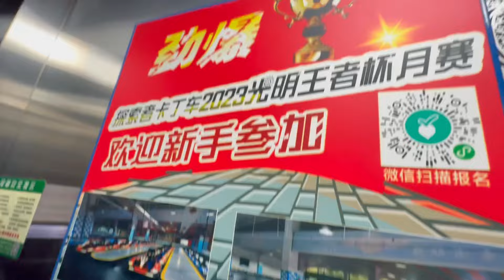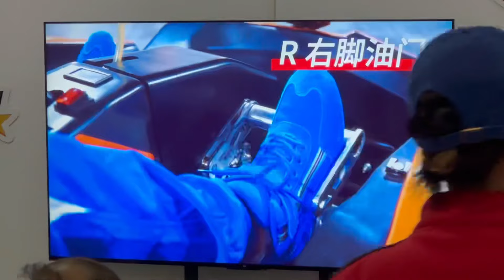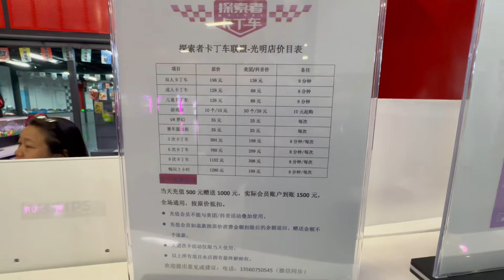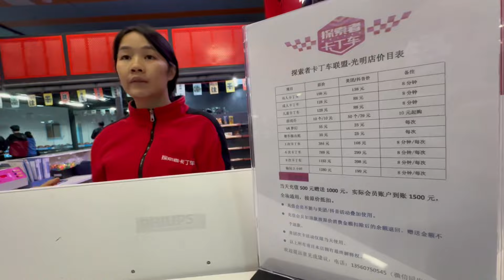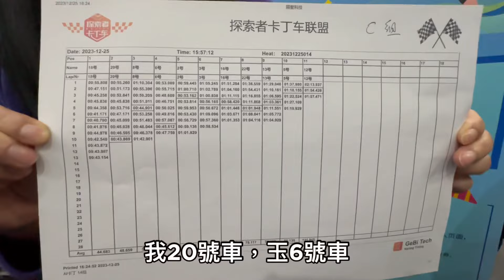卡丁車PK賽🏎️🏁～ 10分鐘唔夠喉👻😄25-12-2023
今天摘完士多啤梨就馬上去下一個行程就是玩卡丁車了，非常期待呀！阿玉是第一次玩起初感到她有點緊張，但之後都說好玩。

片中講到阿玉揸機突然用了ig營幕9:16時所提到的事，現在我順便想講一下為何我沒有刻意說我是拍youtube，但我的朋友也面對我的鏡頭好像如此自然，從不會躲避鏡頭這麼古怪吧！

由於玉、玲玲、Sandy、儀全部都是玩跳舞喜歡出慣show不怯場的不怕鏡頭的人，只會喜歡鏡頭對鏡頭好敏感，只要哪裡有，大家就會自動馬上攝進來的那種，我們已習慣，他們的確邑非常厲害的一班dancemates! 而我一向在團也是經常幫手拍片的，人人也知我喜歡拍片及影團體照，無論是十幾年前只興用MSN Messenger send片比番佢哋，還是現在用whatsapp/Airdrop片給她們￼及我自己用youtube作記錄，就算她們看到也不會覺奇，因為youtube是公開的，人人也可以看到，除非是我阿媽不看youtube! 而且對她們來說更好，不用自己拿機就常常有人做攝影師，可看回自己被拍的片段，正如表演完大家也超渴望看片，反而我自己就好少入鏡，我已盡量的了，有時外邊不太方便就拍不到。

其實喜歡拍片可能是天生的，別人不會明白為何要拍，例如我老闆常問我為話不明為何我常常要打橫手機影，我說因為鏡頭寬啲畫面看多些東西及youtube屏幕是16:9的。我反而不喜歡打直拍，因cut了不少畫面，窄窄的很是浪費什麼也看不到，但如偶爾拍一下片for ig才沒辦法要配合而已, 要特別另外拍一條for ig係有啲麻煩的，要重覆說及做多一次來拍。

有時對某些人解釋也不明的，所以平時不想解釋太多。正如我也可以問別人為何常常要練琴？煮嘢食？打波？行山？甚至「刨」馬👈🏻唔識寫（我唔like的）等等…! 拍片呢啲都係興趣，如果沒有興趣，一件事不可能沒有大收鑊甚至比錢吃比錢玩咁多蝕本也繼續做那麼久，即是說如果叫我刨馬我應該不夠1分鐘已經睡著了。就是這樣！😂唔知大家明不明呢🤔

其實我覺得好多朋友已知道我個channel了！因為由每年收到的birthday wish中知道他們已知道😅

地址：
探索者卡丁車聯盟(光明店)
深圳光明區新湖街道圳美社區喜樂多新市場209號305
(6號支綫)圳美站C出口步行11分鐘